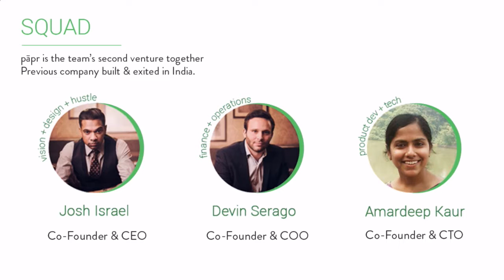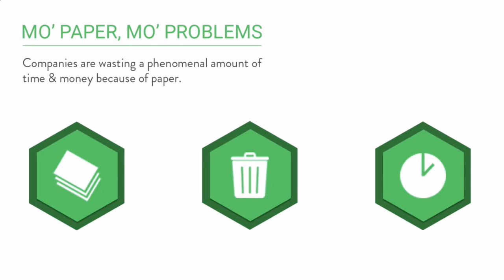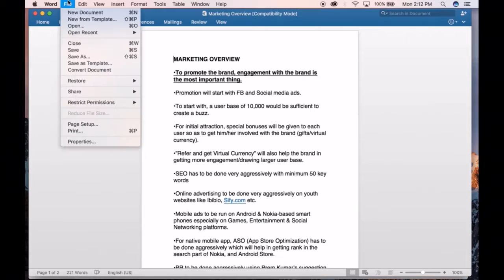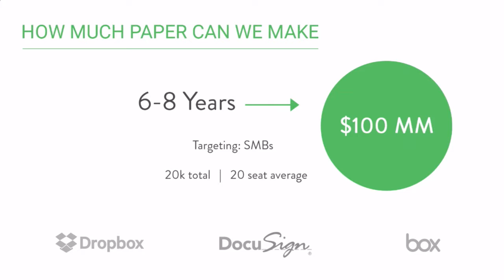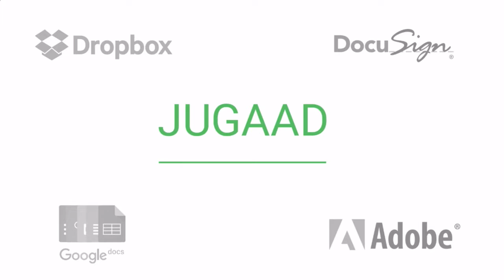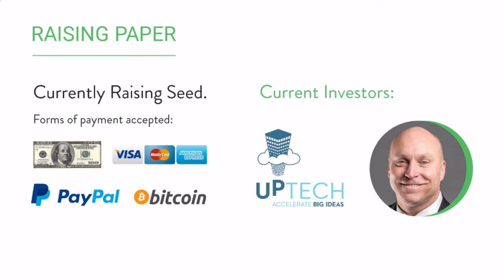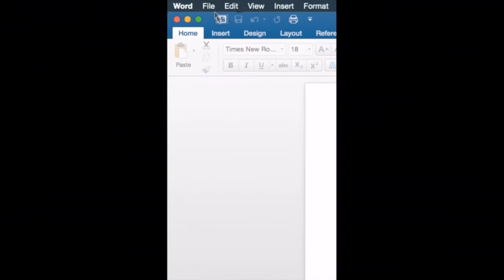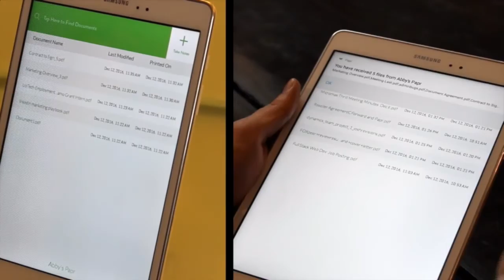Papr UpTech Demo Day Pitch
Papr's pitch from the UpTech 5 Demo Day hosted on February 9th, 2017.